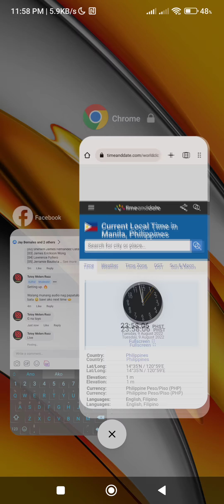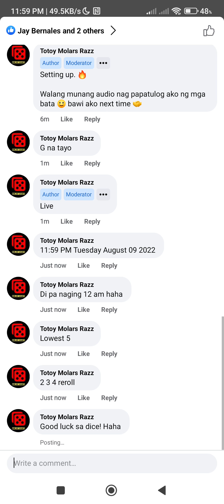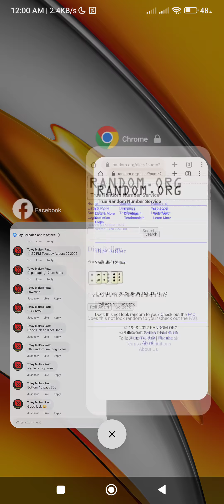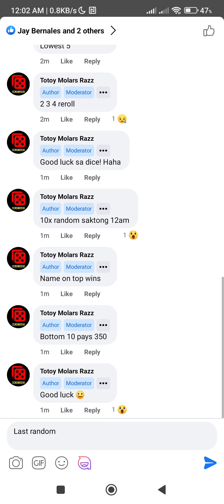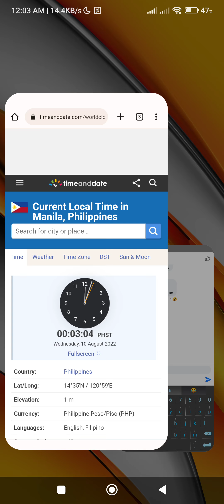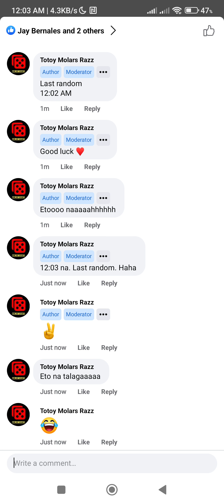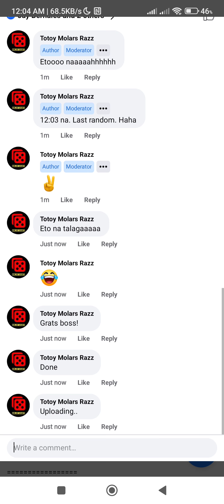MTG RAZZ PH - FATAL # 90 - SNC BUNDLE + P500 GCASH - AUGUST 09 2022